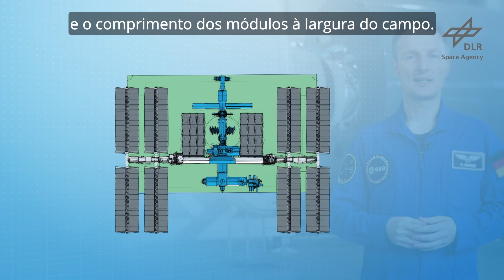Qual é o tamanho da ISS?